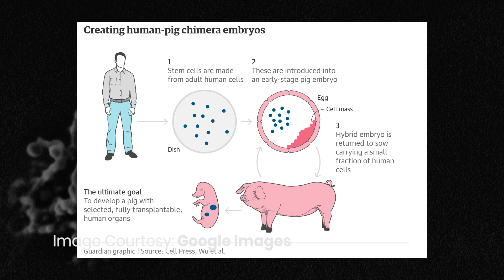மனித-விலங்கு கலப்பு உயிரினம்!!! | Tamil | Selvakumar Murugan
இது ஒரு முக்கியமான சமூகப் பிரச்சினைகளைத் தீர்ப்பதற்கான சாத்தியமான வழியாகும்.  இது ஒரு சில விஞ்ஞானிகளிடையே கவலைகளை எழுப்புகிறது.  இதன் பின்னணியில் உள்ள உண்மை என்ன? நமக்கு இது ஏன் தேவை?

This will help us to solve one important social issue in our world.  But it raises concern among few scientists and there are so many speculations around this.  What is the real truth behind it?  Why do we need this urgently?